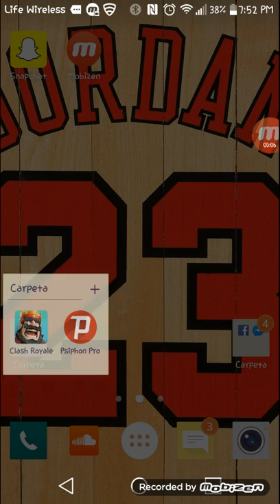Clash royale mago eléctrico y cementerio